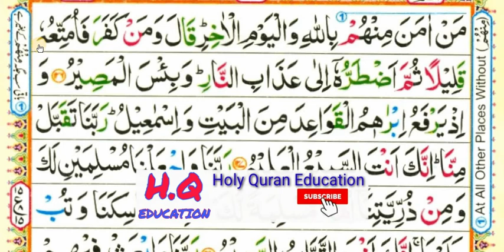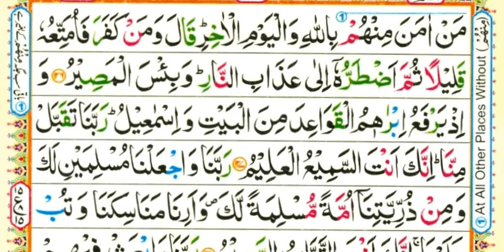Para-1/Surah-Al-Baqrah/verse 125 to 126/سورۃ البقرہ/Learn Quran With tajweed (part=46)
Queries solved
1) SURAH AL BAQARH
2) Learn surah al baqarah
3) How to learn quran for beginners
4) Learn surah al baqarah with tajweed